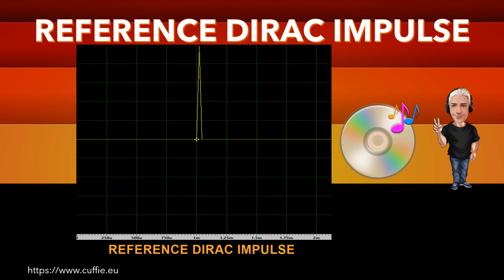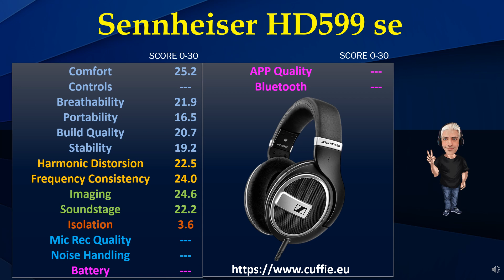SENNHEISER HD599 SE - Recensione, Gaming, Review, Sound Demo, Sound Test.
SENNHEISER HD599 SE - Complete Ultimate Sound Test Quality of Headphones. Recensione, Gaming, Cuffie, Review, Sound Demo, Sound Test, Test.

00:00 INTRO
01:12 TEST FREQUENCY RESPONSE WITH PINK NOISE
03:11 TEST FREQUENCY RESPONSE WITH MUSIC
05:53 INTRO DIRAC IMPULSE
06:41 TEST DIRAC IMPULSE
07:53 TEST NUMERICAL EVALUATIONS